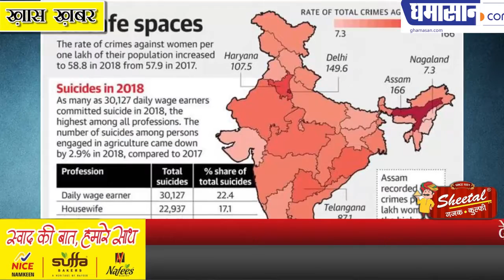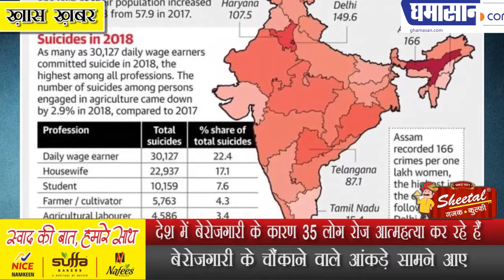देश में बेरोजगारी के कारण 35 लोग रोज आत्महत्या कर रहे हैं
बेरोजगारी के चौंकाने वाले आंकड़े सामने आए